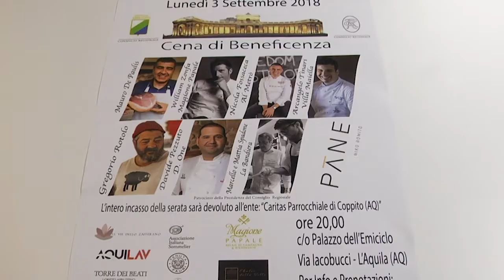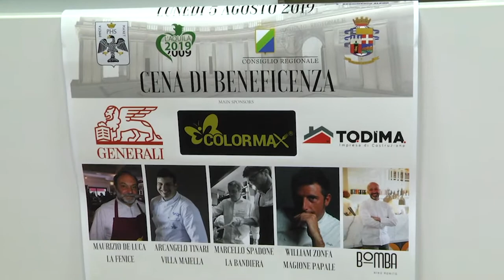EMICICLO: TORNA LA CENA CON GLI CHEF STELLATI